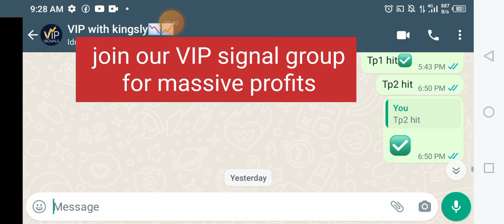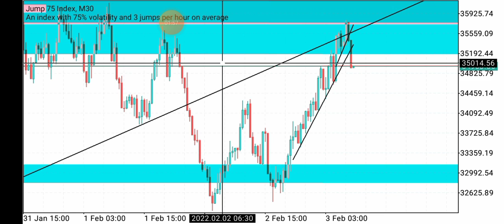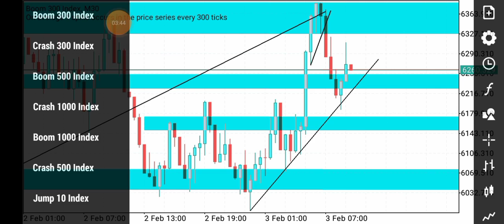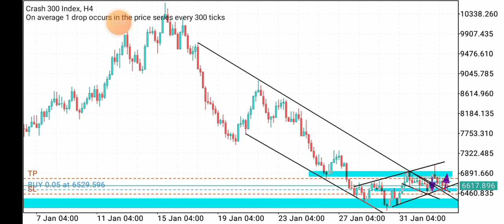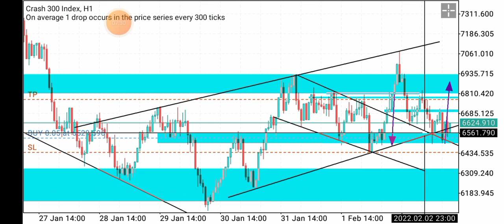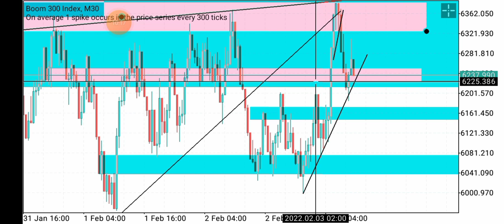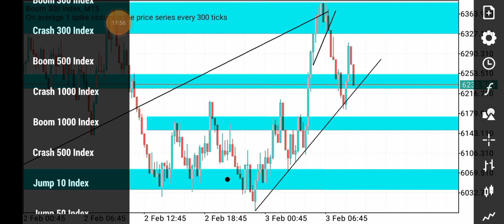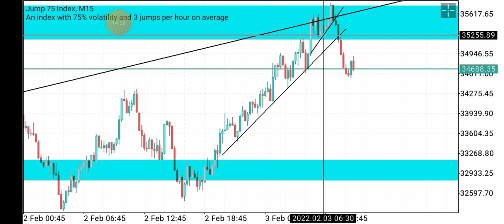strategy How to be amongst the 10% of consistent profitable traders worldwide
strategy How to join the 10% of consistent profitable traders worldwide
is a powerful strategy where you will see one of my best strategies that I use to win my trades mostly.
you can equally use this strategy and this secrets in trading currency pairs and other markets.

on this vidoes I'll share with you secrets I use to grow small accounts
which has to do with knowing the type of strategy to use, when to enter..
what to avoid like jumping into trades, revenge trading etc..

you'll see some trades I took live and how much I made trading boom, crash jump etc
this strategy will help you
this will help you catch spikes and momentum when trading boom and crash hence
makemoneyonline in 2022
makemoneyonline trading boom and crash
makemoneyonline trading vix index
makemoneyonline trading from home

see how I grow accounts

sign up to my favorite forex broker tio markets here and enjoy, low spreads, quality support service, zero withdrawal fee, free commission for new traders etc

sign up for deriv broker to trade binary instruments (vix 75, boom and crash, step index etc..

for mentorship, strategies or signals
account management services available